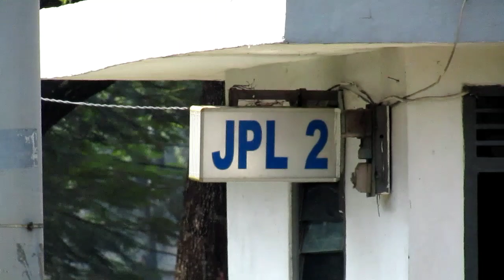Hunting Pagi di Perlintasan Jpl 2 Menteng banyak KRL livery Baru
Kali ini saya Hunting di jpl 2 Menteng banyak trans Jakarta wkwkwkwkwkw bukan KRL

hunting bareng yukkk Coment

TERIMAKASIH